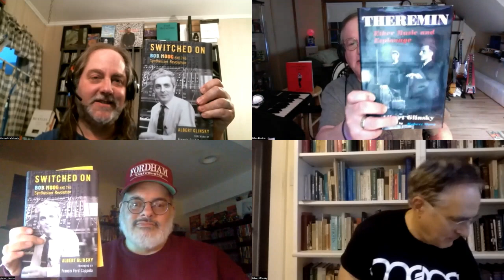Things We Said Today #387 – Albert Glinsky on Bob Moog, his Synthesizer & the Beatles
In episode 387 of Things We Said Today, Ken Michaels, Allan Kozinn and Darren Devivo speak with the composer and author Albert Glinsky about his new book, “Switched On – Bob Moog and the Synthesizer Revolution,” and the use of the Moog by the Beatles, George Harrison, Paul McCartney and other pop musicians (and films and TV shows).
In the show, Ken mentions an isolation of the Moog and string parts in “Here Comes the Sun.” Here is a link that clip
As always, we welcome your thoughts about this episode of the show or any other episode. We also hope you will send your comments about this or any of our other shows to our email address , join our "Things We Said Today Beatles Fans" Facebook page and comment there, tweet us at @thingswesaidfab or catch us each on Facebook and give us your thoughts. And we thank you very much for listening, and for your continued support.
Be sure to check out the video version of Things We Said Today on our YouTube channel, The audio version can be found at Podbean as well as at iHeart Radio, Apple podcasts and other distributors of fine podcasts.
 Facebook:  Thins We Said Today or Things We Said Today Radio Fans
 ALLAN on Facebook: Allan Kozinn or Allan Kozinn Remixed.
  Allan’s Twitter feed: @kozinn
 The McCartney Legacy on Facebook: McCartney Legacy, and on Twitter: @McCARTNEYLEGACY
DARREN’s radio show can be heard 10pm to 2am Monday through Thursday and 1pm to 4pm Saturday on WFUV 90.7 FM (or 90.7 FM HD2), or at wfuv.org, or on the WFUV app.
 Darren on Facebook:  Darren DeVivo, and Darren DeVivo: WFUV DJ and Beatles Podcaster